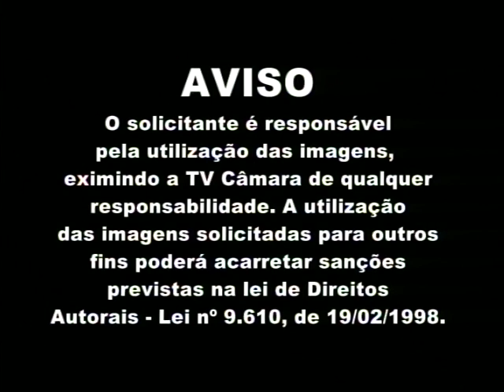Deputado Zeca Dirceu se pronuncia sobre a redução das tarifas energéticas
No dia 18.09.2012, na Câmara dos Deputados, no plenário Ulysses Guimarães, o Deputado federal Zeca Dirceu exaltou a ação do governo federal de reduzir as taxas de energia eletrica